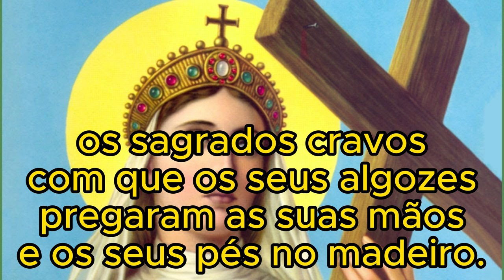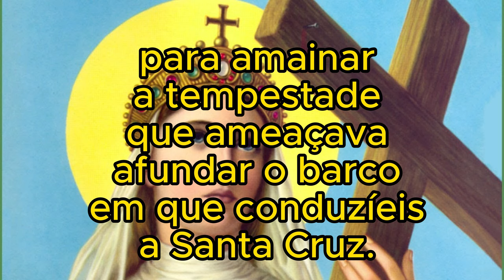Oração de Santa Helena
A oração de Santa Helena é uma das maneiras de promover limpeza espiritual e pedir por proteção e graças. Também é famosa por trazer revelações em sonhos.